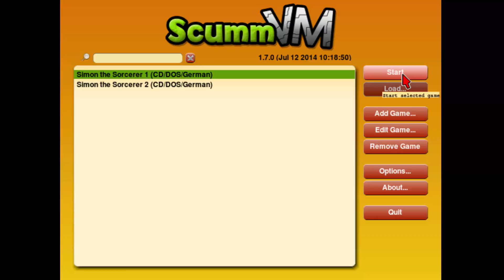Simon the Sorcerer #1 Willkommen in der Zauberwelt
Los gehts mit Simon the Sorcerer.

Wir finden uns in der Magiewelt wieder und erkunden das Dorf "Fleur-de-lys".

Ihr könnt auch gerne auf dem 2ten Kanal vorbeischaun

Und hinterlasst ein Abo wenn es euch gefällt.

Danke